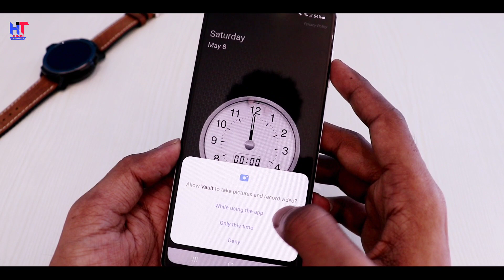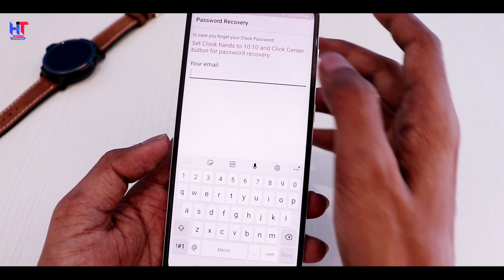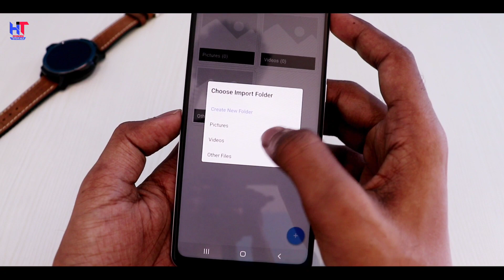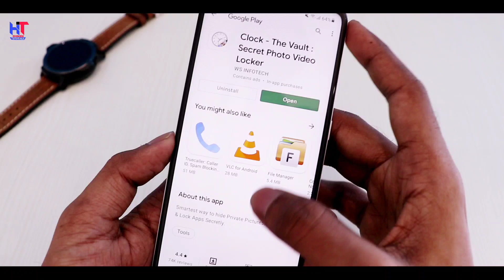अगर आपके फ़ोन में भी यहाँ पे Clock ⏰ है तो जरूर सीख लो ये Trick | Hindi Tutorials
Hello,
dosto es video me Maine apko bataya hai clock ki ek Kamal ki secret feature Jo apko bahut jyada kaam ayega so aap es video ko jarur Pura dekhna ! video Pasand ayegi to like aur share jarur Karna !